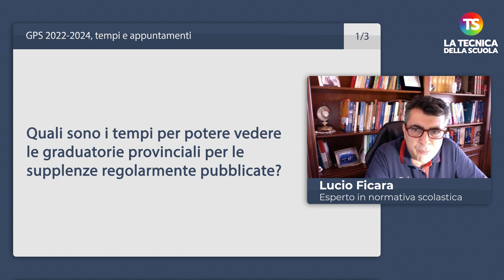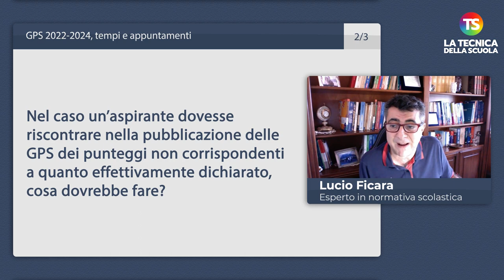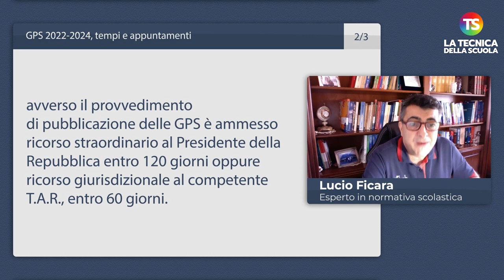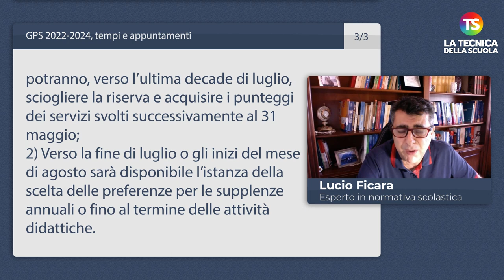GPS 2022-2024, tempi e appuntamenti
gps docenti tecnicadellascuola Il nuovo appuntamento settimanale con la rubrica “A domanda risponde” curata dal prof. Lucio Ficara, esperto di normativa scolastica. Una serie di risposte alle domande poste dai lettori sulle GPS.